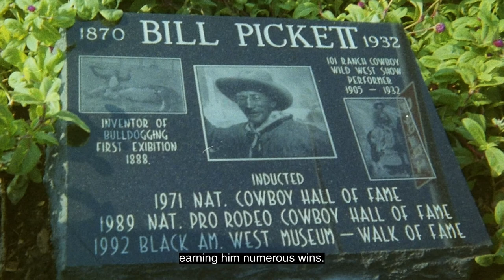Who was Bill Pickett CC